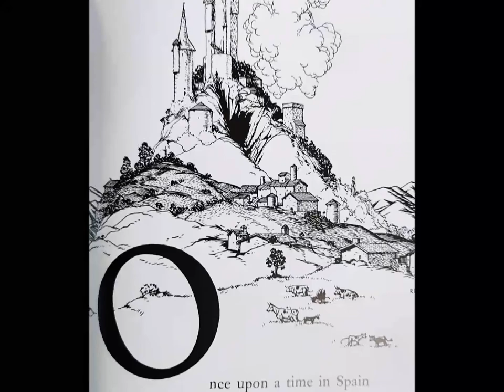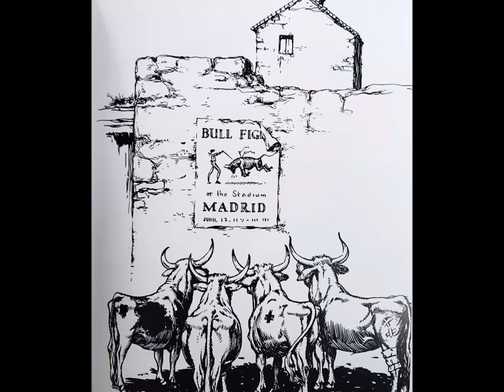The Story of Ferdinand - by Munro Leaf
They want him for the bull fights in Madrid! But Ferdinand likes to sit just quietly under the cork tree and smell the flowers...